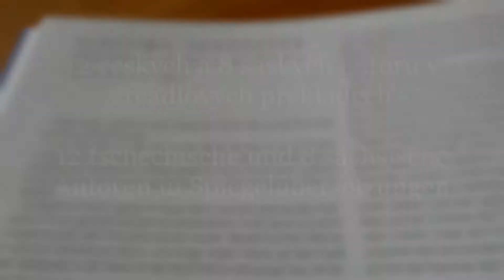Krajina našich slov 2019/ Landschaft unserer Worte 2019/ Euroregion Nisa